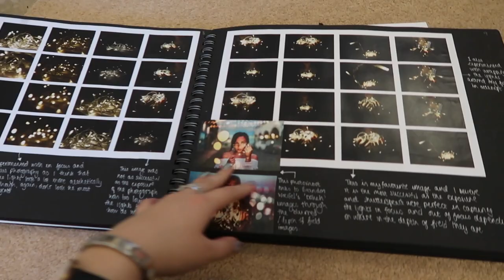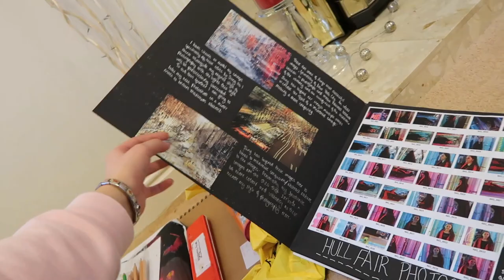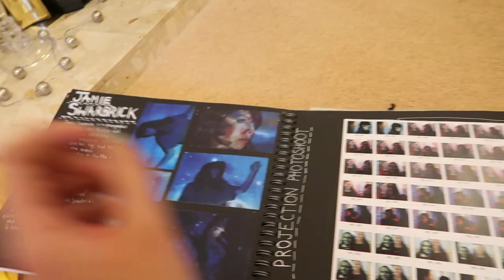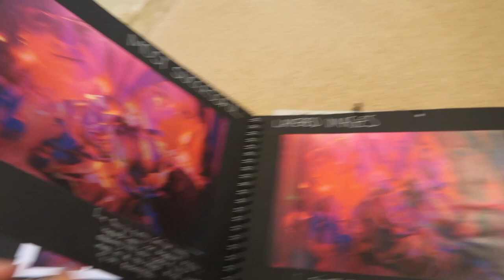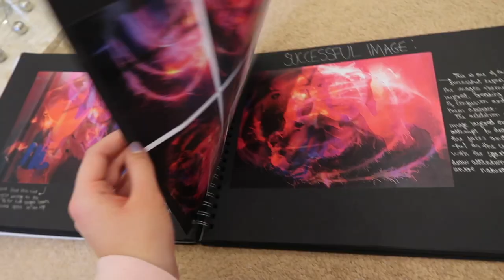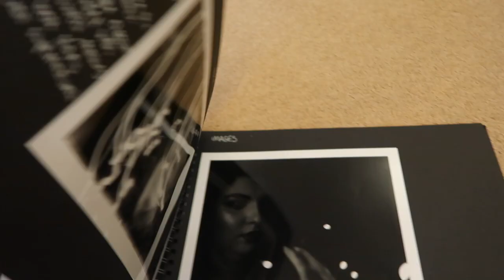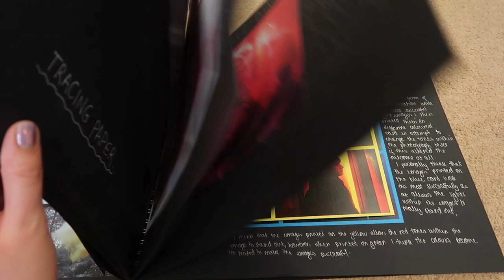The Latest Night & My Finished A Level Photography Coursework! | BeautySpectrum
♡OPEN ME♡
The Latest Night & My Finished Photography Coursework! | BeautySpectrum
My Pink Coat
My Flowered Jeans
My Pink/Grey/White Striped Jumper

19 Church Walk
Wolverhampton
West Midlands
United Kingdom
WV3 7BY

Molly xoxo